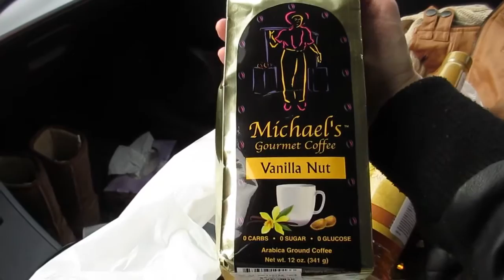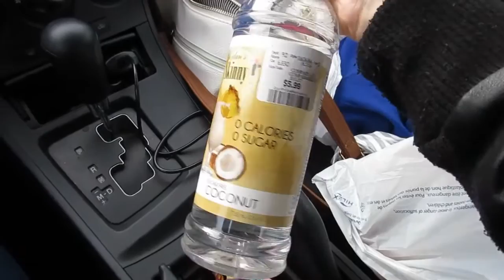SPRING SHOPPING! WINNERS | OLD NAVY | WALMART | Nicole Collet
Hi Guys!  Come join me on my spring shopping trip!